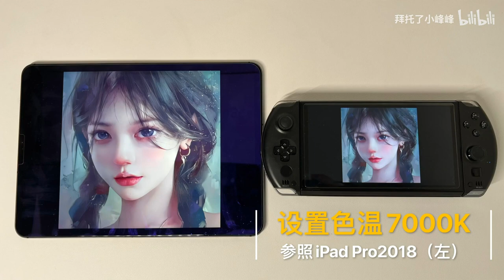Color adjustment on GPD WIN4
GPDWIN4 IndieGOGO campaign:
$799 GPD WIN4 the smallest 6800U handheld console